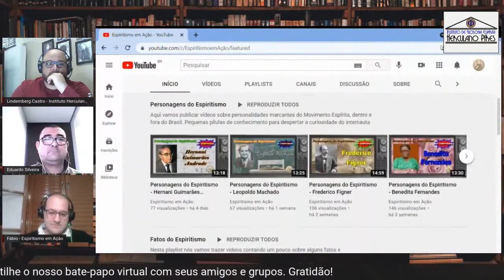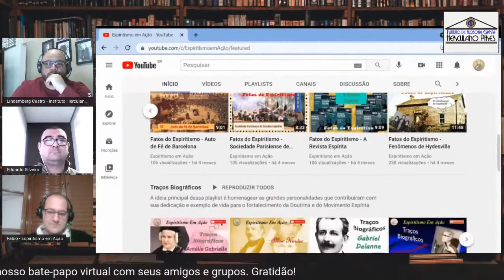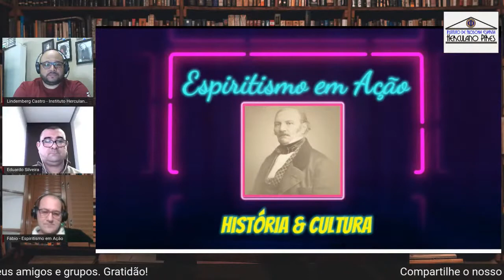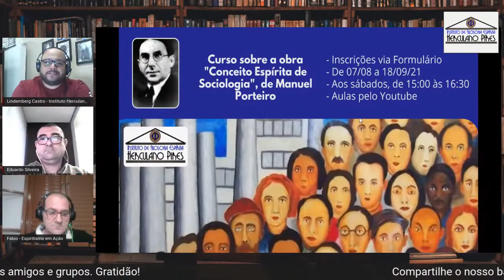2º Café Paralaxe - Os desafios de se estudar Filosofia Espírita no Brasil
- Retransmissão da 2ª edição do programa Café Paralaxe, do Instituto de Filosofia Espírita Herculano Pires.
 - Num bate papo descontraído, juntamente com Lindemberg Castro do IFEHP e Eduardo Silveira do IEEF, dialogamos sobre os desafios de se estudar Filosofia Espírita no Brasil.